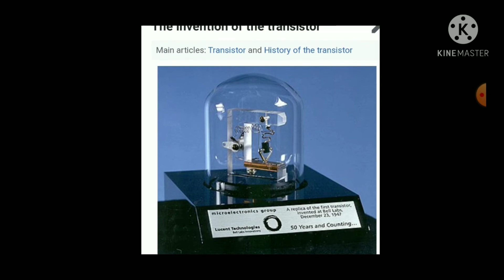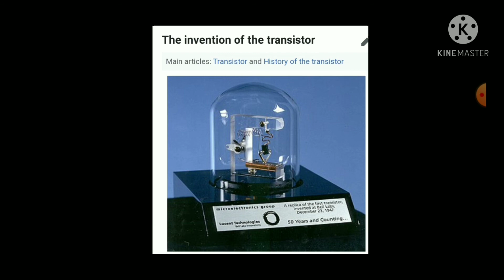John Bardeen, जॉन बार्दीन, नोबेल पुरस्कार 1956, 1972, vdo -42, Fundamental theory of superconductivi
जॉन बार्दीन
जन्म :23 मे 1908, madison, US
मृत्यू :30जानेवारी 1991, Bostun, मॅसॅच्युसेट, US
शोध :1) The fundamental theory of super conductivity 1972
2)Transistor 1956
पुरस्कार :नोबेल पुरस्कार 1956, नोबेल पुरस्कार 1972
      फ्रँकलिन मेडल 1975
स्टुअर्ट ballantine मेडल 1952
National मेडल of science 1965
Lomonosov gold मेडल 1987
Harold pander award 1988
स्तोत्र :विकिपीडिया, गूगल वरील ज्ञान स्रोतातून साभार.